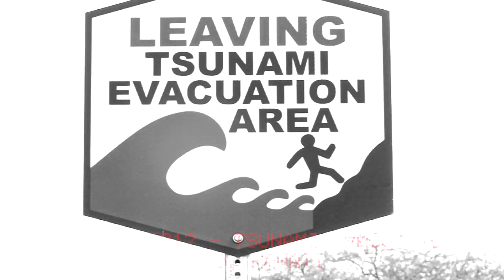Tsunami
It was our second tsunami evacuation in Hawaii. Wish we could say it gets easier when you've done it before.